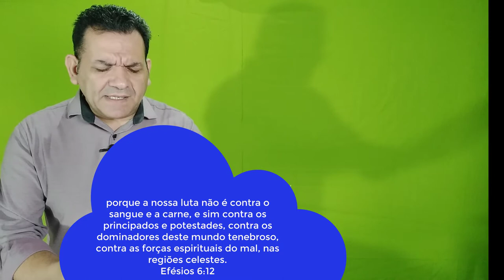03 Três princípios Fundamentais para vencer o dia Mal Vencer o dia Mal e permanecer inabalável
03 Três princípios Fundamentais para vencer o dia Mal Vencer o dia Mal e permanecer  inabalável como você irá vencer o dia mal e permanecer inabalável na carta do apostolo Paulo em efésios capitulo seis o apostolo fala das armaduras de Deus que nos ajudará permanecer firmes nas batalhas são três princípios aqui neste vídeo que colocado em prática você vencerá as adversidades para poder resistir no dia mal é preciso vestir-se com toda armadura que o senhor Deus preparou para nós em efésios capitulo seis 6 o apostolo deixa claro a respeito do mundo físico e o mundo Espiritual,  sobre o mundo físico natural e o mundo dás trevas e que e preciso de discernimento espiritual  para saber o momento de agir  e saber quando e deus que agirá por nós, neste vídeo aqui temos o primeiro principio para vencer o dia mal, no dia da sua angustia não demostre fraqueza, segundo principio para vencer o dia mal invoque o nome do senhor chame pelo seu nome o salmista disse em salmo 118:5 no dia da angustia eu clamei a o senhor  terceiro principio pra vencer o dia mal lance pra fora da sua vida a ilusão de que você vai conseguir agradar a todo mundo
vencer o dia Mal Vencer o dia Mal e permanecer  inabalável
03 Três princípios Fundamentais para
esse e o link desse vídeo compartilhe
03 Três princípios

Peço a Você que me ajude a espalhar esse e os próximos vídeos com uma mensagem de boas novas, Para este mundo Perdido e confuso Que precisa da Mensagem de Jesus, Compartilhe esse Vídeo, Se inscreva no canal E deixe o seu Lake E que Deus lhe abençoe.

03 Três princípios Fundamentais para vencer o dia Mal Vencer o dia Mal e permanecer  inabalável
03 Três princípios Fundamentais para vencer o dia Mal Vencer o dia Mal e permanecer  inabalável
03 Três princípios Fundamentais para vencer o dia Mal Vencer o dia Mal e permanecer  inabalável

Vencer o dia Mal e permanecer inabalável

Tags relacionadas

03 Três princípios Fundamentais para,
como vencer suas fraquezas,
vencer a tristeza,
como vencer a tristeza,
vencer o abatimento,
como se revestir das arma,
como se vestir da armadura de deus,
capacete da salvação em cristo,
capacete da salvação,
Sebastião lima oficial,
03 Três princípios,